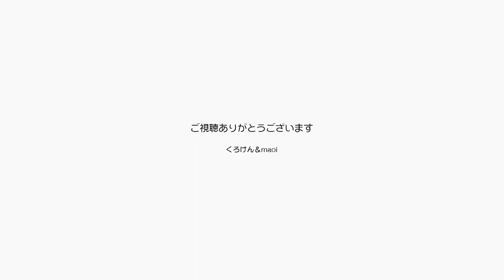窓に布を貼ったら猫にちょうどよかったのでブラシね【Jean & Pont 2219】2020/8/20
暑い日に窓の障子越しの日差しが室温を上げて辛いので、カーテンがわりの布を貼ったところジャンくんとポンちゃんのための日差しを入れることができました。
猫のサイズに障子を開けて日向ぼっこした後のブラッシングは気持ちいいはず。
ジャンくんポンちゃんおいで！

2020年ジャン＆ポンカレンダー
2020年キトンシッティングカレンダー（ラブ、シオン、アンズ、チャコ、カオリン）